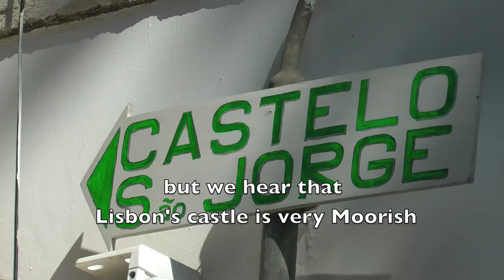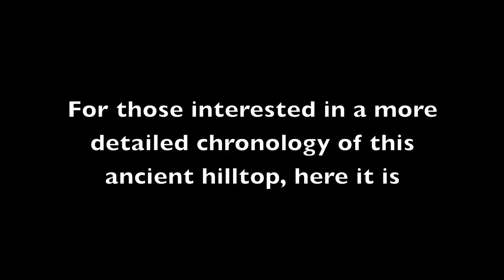CASTELO de SAO JORGE (St GEORGE'S CASTLE), LISBON - IT'S VERY MOORISH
High on a hill in the Alfama district sits this icon of Lisbon. Inhabited from the 7th century BC, it has a varied and fascinating history - Iron Age settlement, home to the Romans, Moorish castle, military barracks, royal palace and now one of Lisbon's top tourist attraction. (15 August 2013)